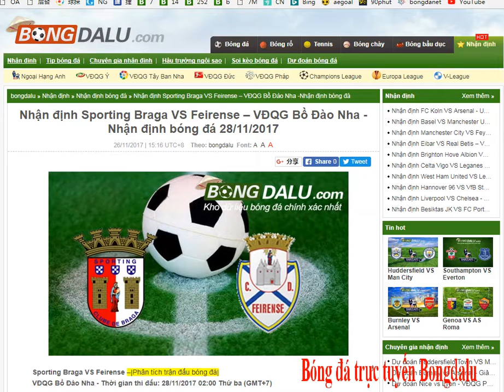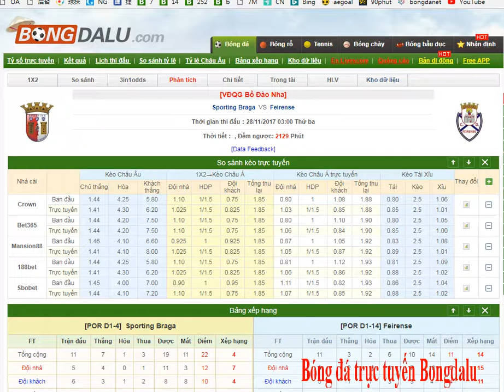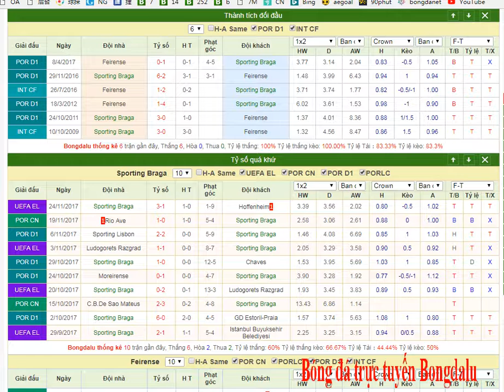Sporting Braga VS Feirense – VĐQG Bồ Đào Nha -8/11/2017- Bongdalu-tỷ số bóng đá